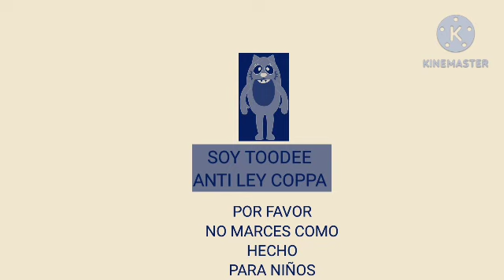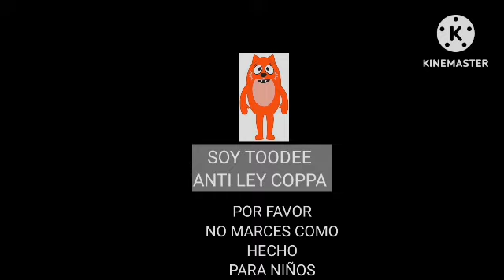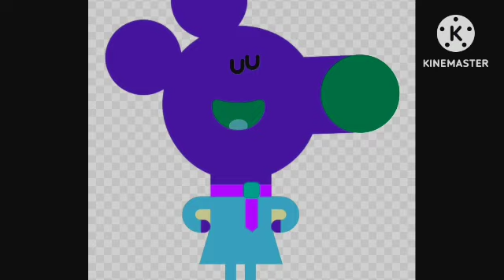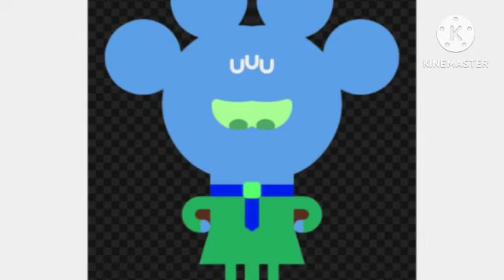might cofuse you logos con mí nueva intro y outro efectos